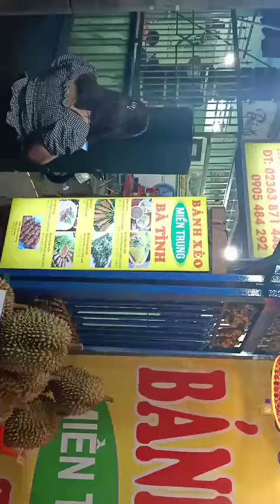Bánh Xèo Miền Trung Bà Tình Đà Nẵng